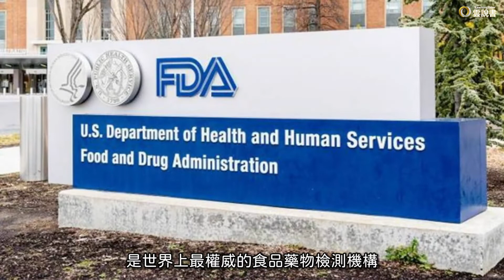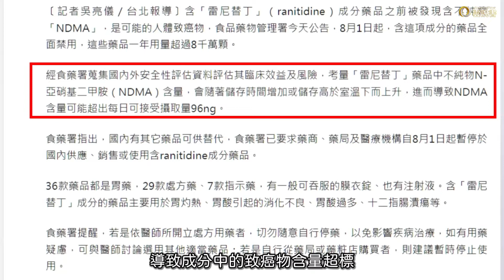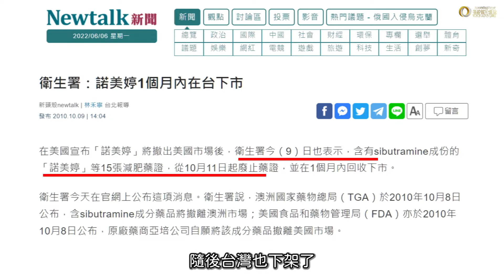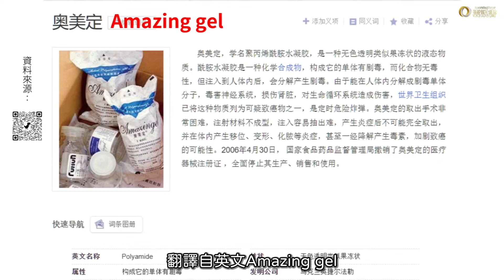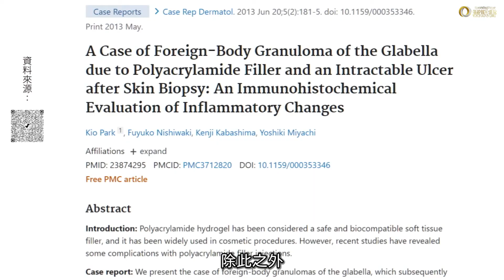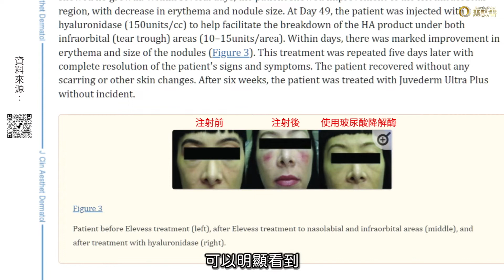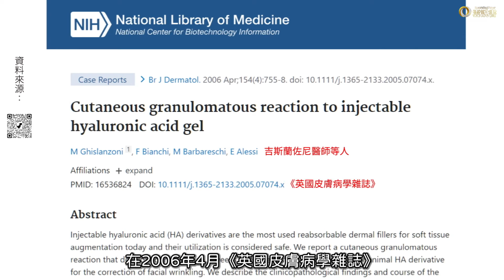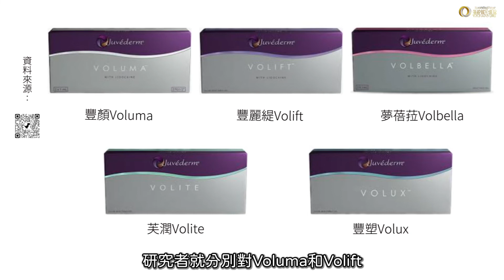【雲說美學】FDA通過的就萬無一失嗎?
【本片章節】
00:00封面
01:51減肥藥_諾美婷
03:03填充物_奧美定
04:45填充物_ Elevess玻尿酸
06:42填充物_瑞絲朗玻尿酸
07:23填充物_喬雅登玻尿酸
各位愛美的水水們，大家一定常常聽到一句話：「一定要選擇有國家衛生單位批准的許可證才是安全的保證」，但真的是國家掛保證就一定安全嗎？為什麼還是有那麼多藥品，填充劑，經過國家核可批准，使用了好多年，甚至幾十年，才發現問題而撤銷許可證，下架了呢？

眾所周知，美國食品藥物管理局FDA是世界上最權威的食品藥物檢測機構，也是最知名的認證機構之一，食品、藥物、化妝品、醫療設備等產品，須獲得FDA的核准或認證，才可以在美國市場進行銷售，獲得FDA的批准，不僅僅是作為進入美國的通行證，也意味著產品的品質受到嚴格把關。

但ＦDA核准就代表萬無一失了嗎?舉例來說，上市近40年的經典胃藥雷尼替丁，在前兩年，也就是2020年，就發現說，會因為存放條件不同，導致成分中的致癌物含量超標，於是隨之下架了。大家原本都吃的好開心，吃了好幾年，後期才發現有問題，甚至是下架，而這也不是FDA批准後又下架的首例了。

[減肥藥_諾美婷]
減重這件事想必是很多人一生的課題，有些人會透過吃減肥藥來達成目標，但是吃減肥藥這件事，是一個健康的減重方法嗎?減肥藥諾美婷1997年獲得FDA批准，隨即風行全球70餘國，前幾年在台灣的聲望如日中天，曾經一個月賣出七千盒，還一度成為減肥市場中的“明星藥”。可是萬萬也沒想到，許多消費者在服用諾美婷後，出現身體不適的狀況，更有研究報告指出，服用諾美婷患者，出現心臟病發、中風等疾病的比率，比未服用的對照組明顯增加許多，2010年美國FDA宣布，該藥品的廠商亞培公司自願將諾美婷退出市場，隨後台灣也下架了與諾美婷相關成分的藥品。

值得注意的是，不僅僅是減肥藥，微整形注射的填充產品也發生過類似狀況。

[填充物_奧美定]
美國FDA核准又取消的藥品雖然不多，但也不算罕見，中國的CFDA也有翻車的例子，最有名且影響最廣莫過於當年紅極一時的人造脂肪”奧美定”了，翻譯自英文Amazing gel，意思是神奇的凝膠，用來取代脂肪，以造福一些脂肪萎縮的人。早期的時候，奧美定通過當時中國國家食藥監局SFDA(現整合成為CFDA)的批文核准，合法上市後，短短時間便成為無人不知無人不曉的填充產品，在當時呀，奧美定還被廣泛使用在豐胸上，但好景不常，政府就發現有越來越多注射過奧美定的求美者，紛紛發生不良反應，除此之外，臨床研究還指出，奧美定會引起各種併發症，包括乳腺結節腫塊、局部疼痛腫脹等問題，世界衛生組織也將奧美定列為可疑致癌物之一，終於在2006年，全面地禁用了。

那麼那些曾經注射過奧美定的人後來怎麼了呢？有的傷口感染反覆潰爛，有的移位變形。我想，當時注射於人體的，不只有奧美定而已，還有痛苦的開端吧。
求助醫美，除了慎選填充物的種類之外，填充物的品牌也須格外留意。

[填充物_ Elevess玻尿酸]
Elevess玻尿酸於2006年獲FDA批准上市，終於講到了一個在21世紀才上市的產品了，前面介紹的都是20世紀就開始的呢，沒事，不僅世紀不同之外，他目前也還沒遭到下架，值得注意的是，要和大家分享注射過這款玻尿酸中，有三位求美者都發生不良反應的狀況[1]，你要知道的是，三位求美者以往注射他牌的玻尿酸，都未曾發生過這樣的不良反應呢。

Elevess大家可能會比較陌生，那麼瑞絲朗(Restylane)和喬雅登(Juvederm)，打過玻尿酸的人一定聽過吧?前者是全球第一個獲得美國FDA認證及最早進入台灣市場的玻尿酸，後者是有著「全球市場份額第一的玻尿酸」頭銜，這兩款知名的玻尿酸品牌，也有一些案例研究值得我們去留意。

[填充物_瑞絲朗玻尿酸]
根據吉斯蘭佐尼醫師等人在2006年4月《英國皮膚病學雜誌》發布一篇有關注射瑞絲朗玻尿酸引起皮膚肉芽腫反應的案例報告[2]，一位41歲求美者使用瑞絲朗玻尿酸來治療面部皺紋，注射後的效果令求美者及醫生都很滿意，但不幸的是，五週後注射過的部位卻出現紅斑、結節等問題，最後醫生使用抗生素和類固醇進行局部治療。三個月後，所有的結節才完全消失。

[填充物_喬雅登玻尿酸]
根據莉迪亞醫生等人在2017年4月《皮膚外科雜誌》發表一篇注射喬雅登Vycross系列產品發生延遲性反應[3]，Vycross系列也就是我們常聽到豐顏Voluma、豐麗緹Volift、夢蓓菈Volbella、芙潤Volite及豐塑Volux。研究者就分別對Voluma和Volift進行人體皮膚斑貼試驗，三個月的觀察下來，有一些皮膚發紅和硬化的問題，尤其Voluma更為明顯，當然，還有待更多的研究才能論斷。無論如何，這就是提醒我們，要保持敬畏態度，多跟專業醫生討論。

當一個廣為人知的產品被召回下架，對民眾來說，無疑是晴天霹靂的，不僅對產品失去信心，嚴重的話，還會造成無法彌補的損傷了，所以，大家要記得，通過認證這件事呢，也不代表就是萬無一失的，多跟醫生討論，不要自己GOOGLE，就猛下決定。

1.Severe Acute Local Reactions to a Hyaluronic Acid-derived Dermal Filler – PubMed
3.Delayed Adverse Subcutaneous Reaction to a New Family of Hyaluronic Acid Dermal Fillers Clinical, Ultrasound, and Histologic Correlation – PubMed
4. 36款胃藥含「雷尼替丁」疑似致癌物 食藥署宣布下月全禁用 - 即時新聞 - 自由健康網
5. 衛生署：諾美婷1個月內在台下市 | 生活 | Newtalk新聞 :
6. 整型外科植入物「奧美定」恐致癌　中國客跨海來台灣求醫 | 台灣英文新聞

🔍LINE 搜尋 雲說書 加入 LINE 有任何問題歡迎請聯絡客服，加入群組掌握最新資訊!
✨我們用心製作免費保健科普節目，及衛生醫療政策深度評論，如果您喜歡且願意支持，讓我們可以持續推出更多優質節目，喜歡我們的製作的影片除了按讚、留言、訂閱之外，可以在此贊助哦！

💰贊助連結:
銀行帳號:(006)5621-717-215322